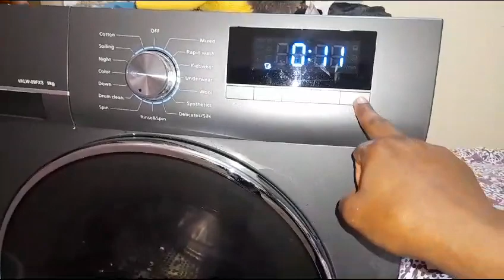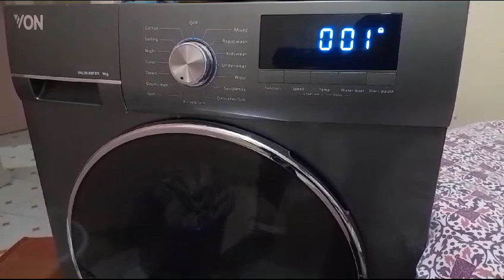A client just send me this....crazy noise from worn out bearings